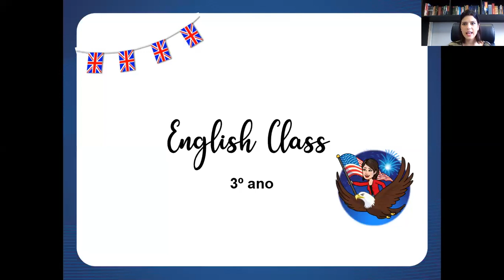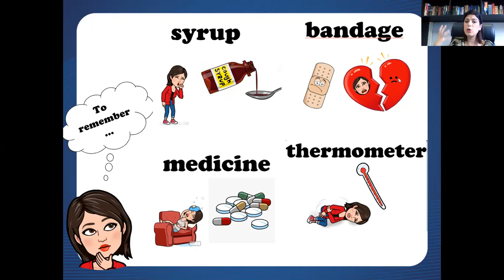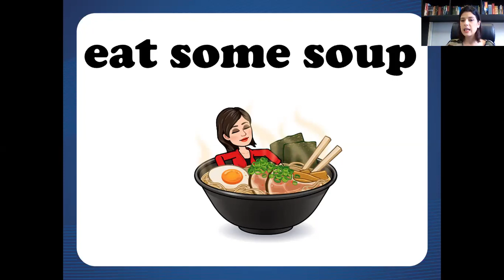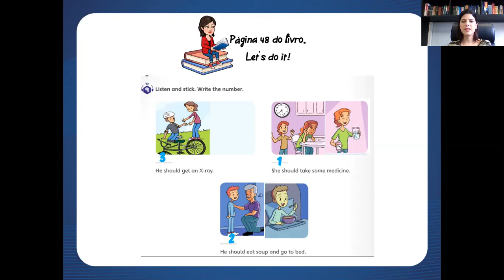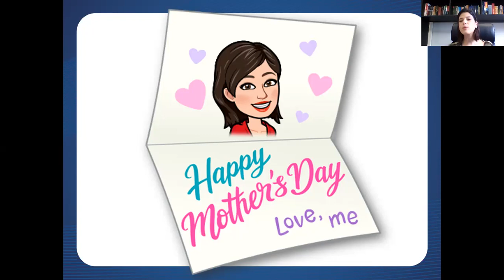Aula 11 de Inglês - 4º Ano - Professora Maria Carolina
- MATRÍCULAS ABERTAS -

Aula 11 de Inglês com a professora Maria Carolina, para o 4º ano. Essa aula vai te ajudar a manter a consistência que você precisa nos seus estudos.